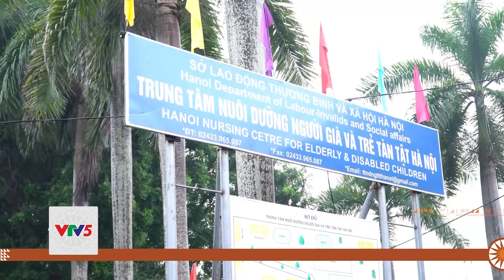TIÊM VẮC XIN CHO NGƯỜI ĐẶC BIỆT KHÓ KHĂN | VTV5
Đó là người cao tuổi, người khuyết tật đặc biệt nặng, người tâm thần, nạn chất độc nhân da cam dioxin, người bệnh nặng không thể đi lại... tại các Trung tâm bảo trợ xã hội, Trung tâm chăm sóc và nuôi dưỡng người tâm thần, trung tâm chăm sóc người cao tuổi..v..v.